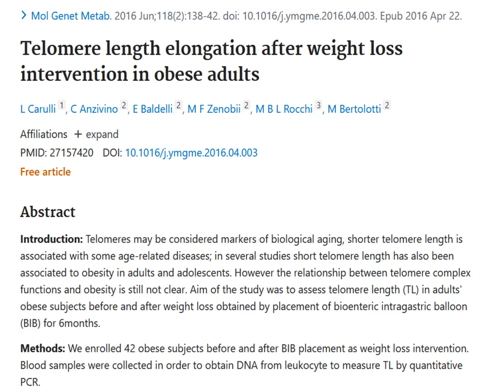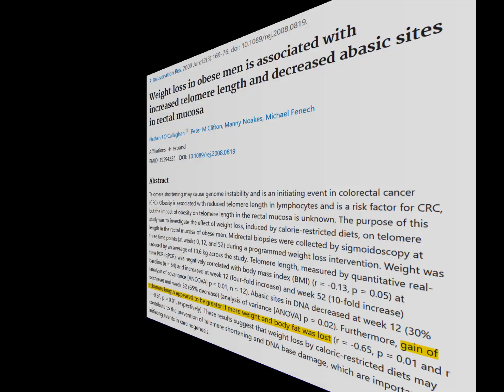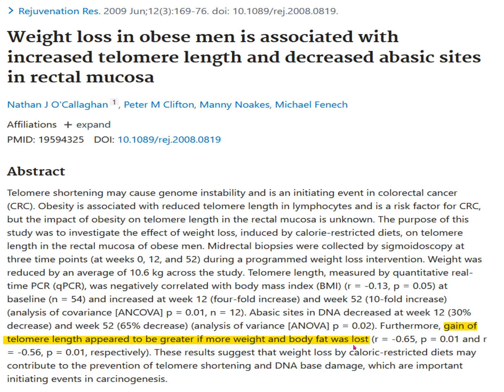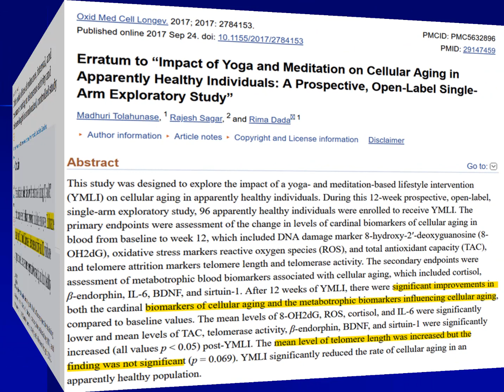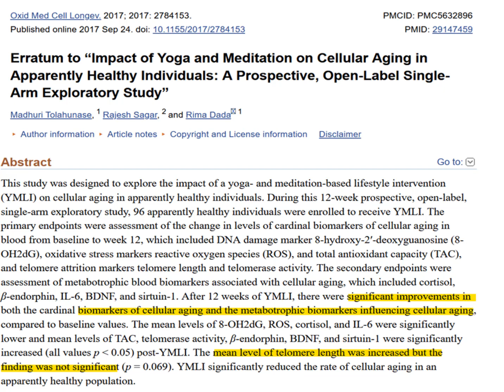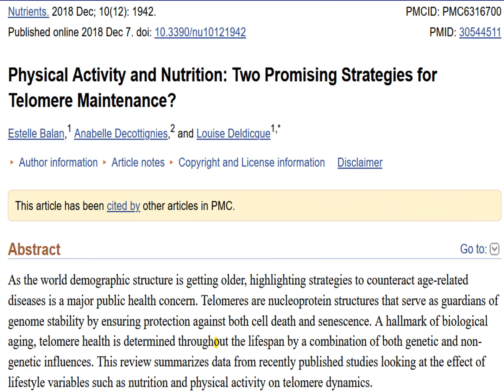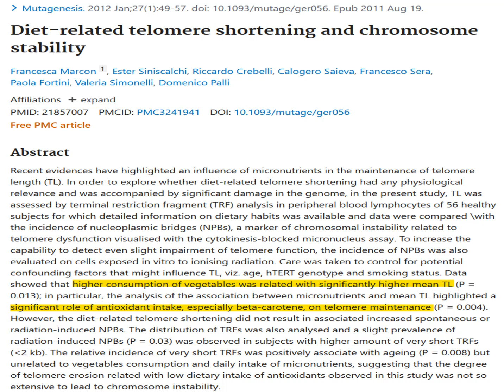Lengthen Telomeres Naturally: Here's How To Do It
Telomere shortening is seen as a sign of aging, cellular health, and aging-related diseases. How can you lengthen your telomeres naturally, without dietary supplements? Here are the ways science says works.

🔴 🔴Things I like & use:
🔴🔴 🔴Things used to make this video:
1 Lot’s of work
2 This video editing software
3 This Microphone